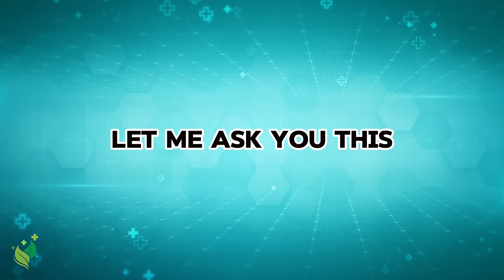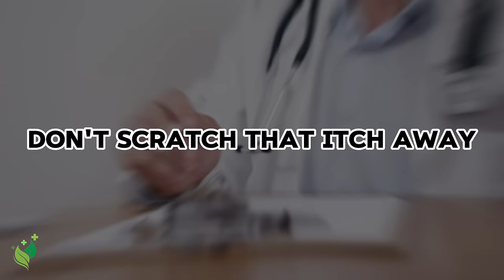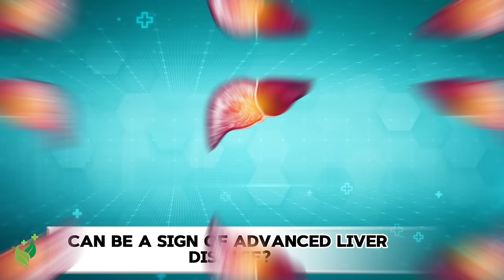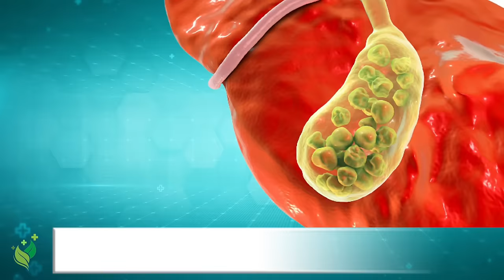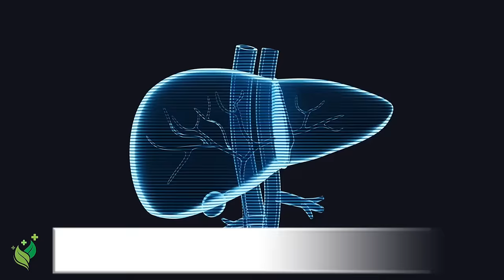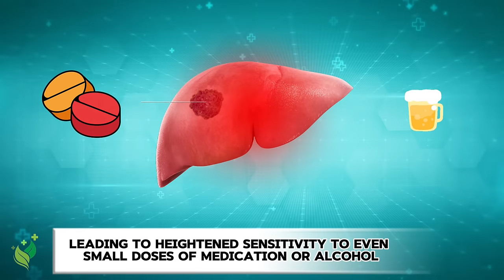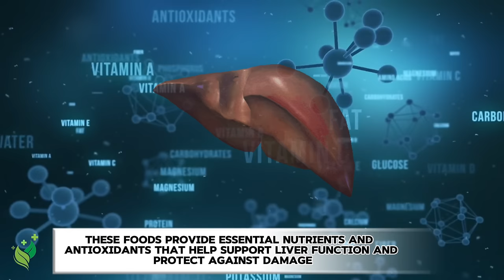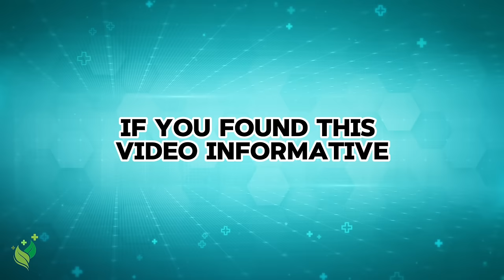8 STRANGE Signs Your Liver Is DYING! DANGEROUS!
LIVER DISEASE

🚨 Uncover the hidden warnings your body may be sending about your liver health! In this video, we delve into eight unusual signs that could indicate your liver is in distress.

From mysterious itching to changes in body odor, learn how to recognize these symptoms and take action to support your liver's well-being.

Don't miss out on this essential information—watch now and empower yourself with the knowledge to protect your liver health. 🌟👀

⏰TIMESTAMPS:

00:00 - Introduction
00:32 - SIGN 1
01:09 - SIGN 2
01:47 - SIGN 3
02:19 - SIGN 4
02:59 - SIGN 5
03:32 - SIGN 6
04:14 - SIGN 7
04:46 - SIGN 8
05:27 - What Can We Do About It?
07:45 - Outro

About Healthy Peak
Welcome to Healthy Peak! On this channel, we are dedicated to guide you on your journey to optimal well-being.

🎥 Videos about Health, Nutrition and a Natural lifestyle
🎨 Written, voiced and produced by Healthy Peak
- Credits to Vecteezy.com and Pixabay.com